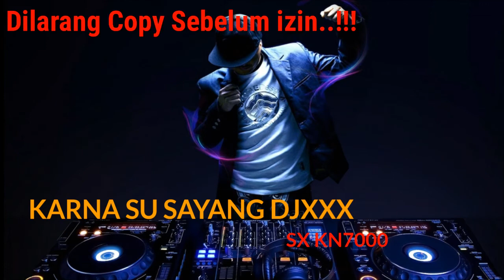youtube video #-d-nsPe1HSQ